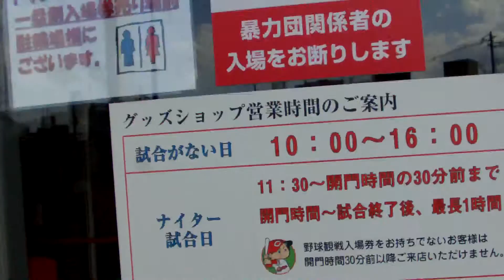2016年02月06日14時39分 広島ツーリング MAZDAスタジアム広島の様子